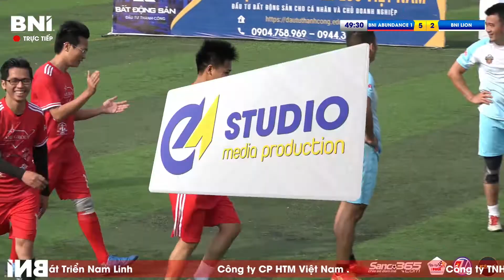🎬 Highlights: BNI LION -vs- BNI ABUNDANCE 1 | VÒNG 5-GIẢI BÓNG ĐÁ BNI HÀ NỘI 2 & MBN LẦN THỨ 9-2021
🎬 Highlights: BNI LION  -vs- BNI ABUNDANCE 1
🏆 VÒNG 5 - GIẢI BÓNG ĐÁ BNI HÀ NỘI 2 & MBN LẦN THỨ 9 - 2021
⏰ 18/12/2021
📍 Sân bóng Huy Hoàng Gamuda - Hà Nội